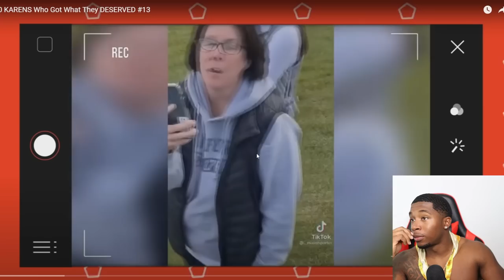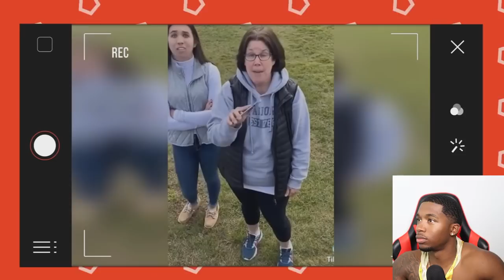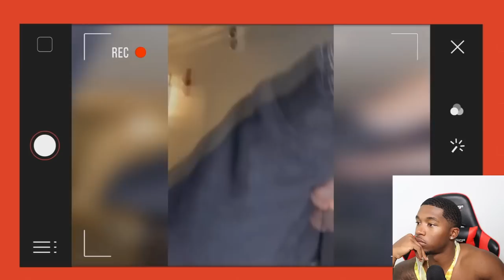These Karens Need to Be Stopped